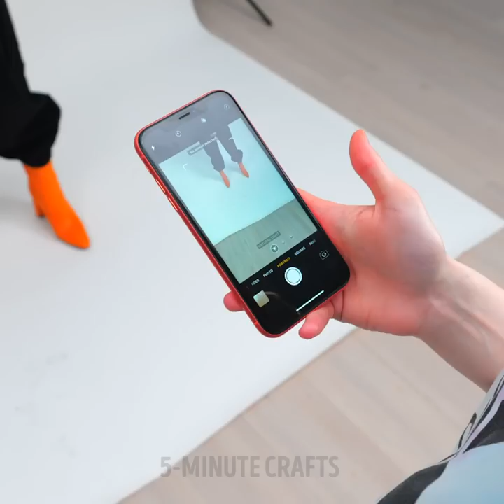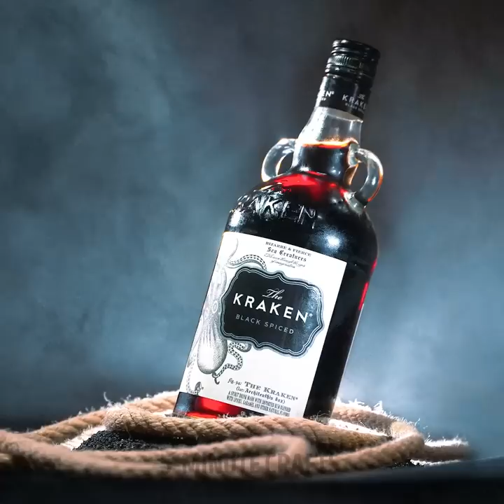Awesome And Simple Ideas To Create Fantastic Photos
TIMESTAMPS:
00:04 Creative photo ideas
03:35 How to make cool photos at home
05:56 How to pose for portrait photo
08:20 Cheap softbox light